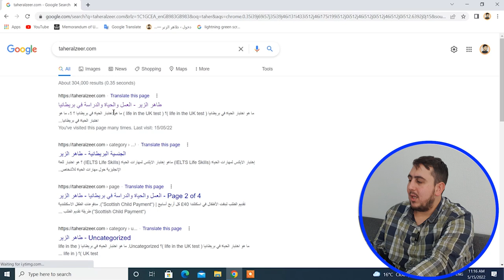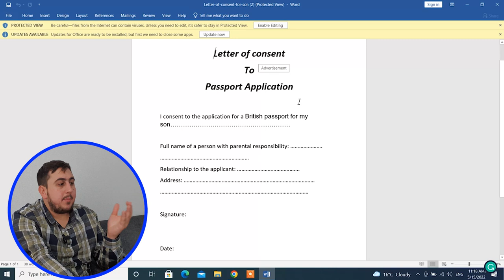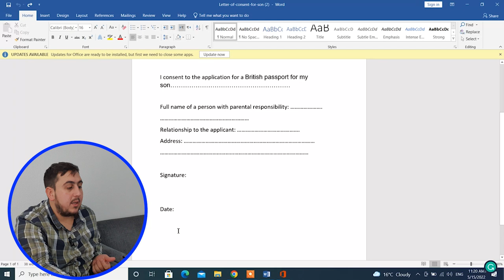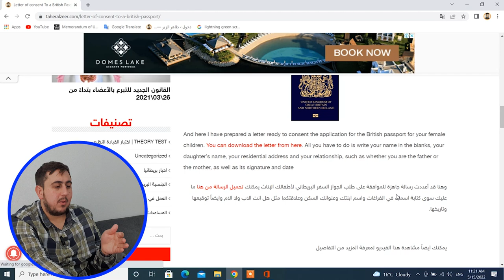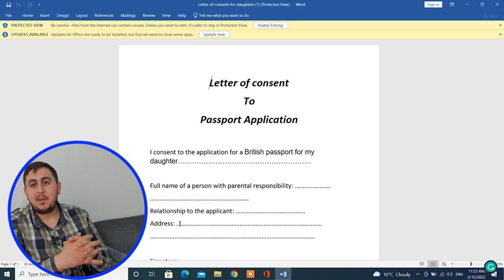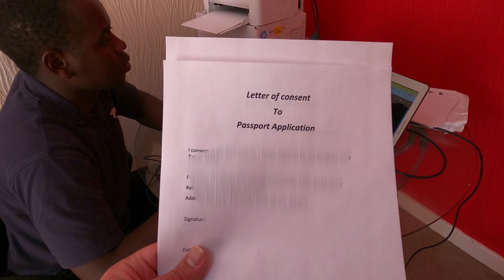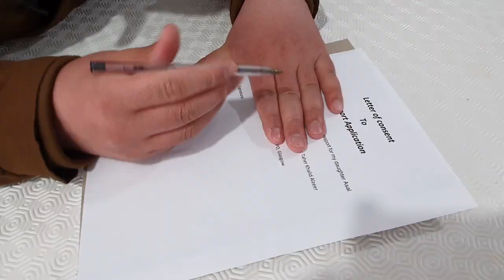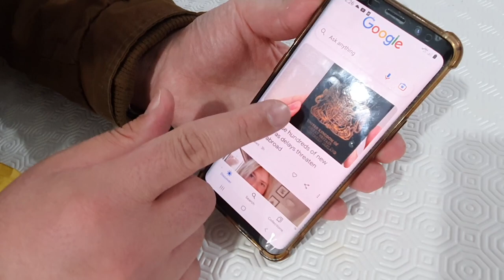إرسال الأوراق الثبوتية للتقديم على الجواز البريطاني | الجزء 3 من التقديم على جواز السفر البريطاني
اثبات الشخصية عند التقديم على الجواز السفر البريطاني | الجزء 2 من التقديم على الجواز السفر البريطاني

لهذا السبب رح سوي رخصة الحفارة ومعلومات عن كورس الحفارة في بريطانيا | سائق شاحنة في بريطانيا

الاسئلة الأكثر انتشاراً حول الاقامة الاوربيين في بريطانيا
هل يستطيع الاوربي السفر الى بريطانيا بعد خروجها من الاتحاد الاوربي